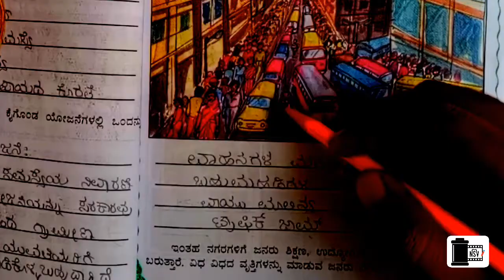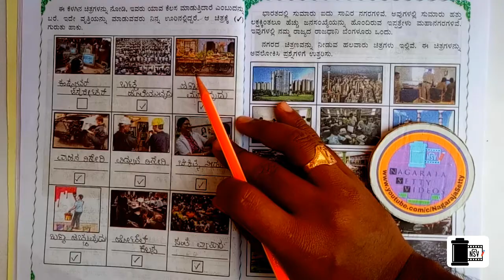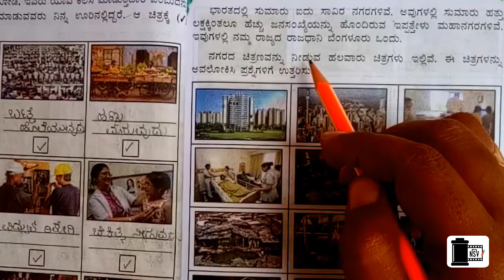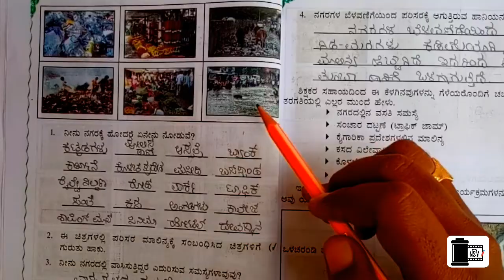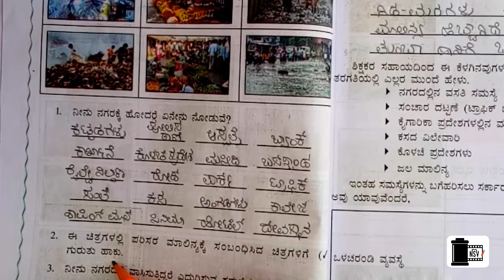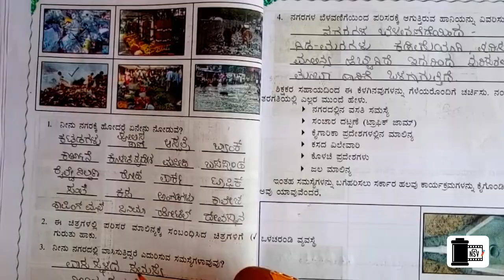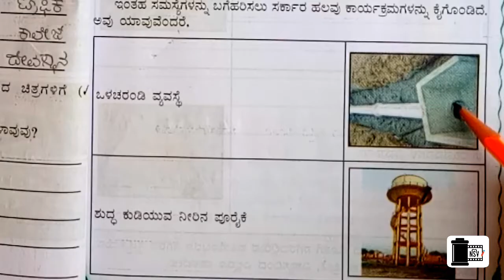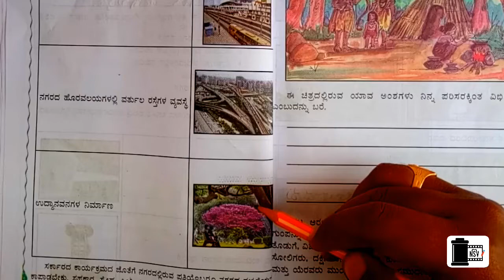ಸಮುದಾಯ | ಪರಿಸರ ಅಧ್ಯಯನ | ಐದನೇ ತರಗತಿ |ಪಾಠ 3| Samudaya/Community| 5th Class EVS Lesson Part 2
ಐದನೇ ತರಗತಿಯ ಪರಿಸರಅಧ್ಯಯನದ ಮೂರನೇ ಪಾಠ : ಸಮುದಾಯ ಭಾಗ 2